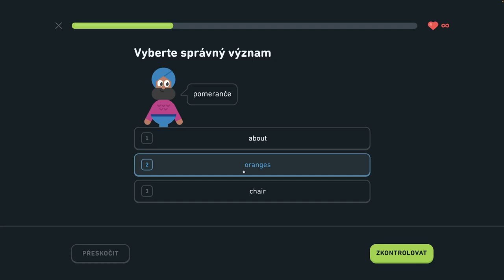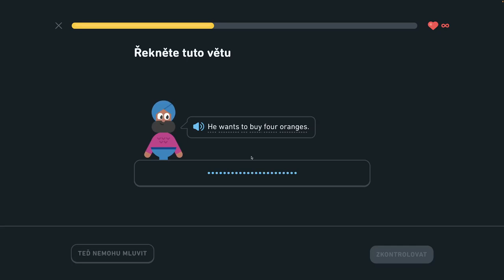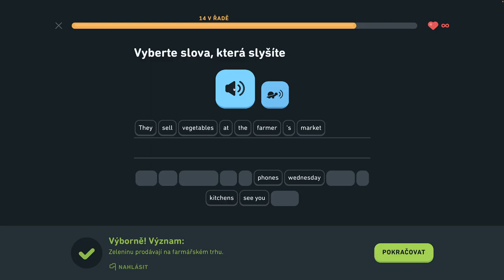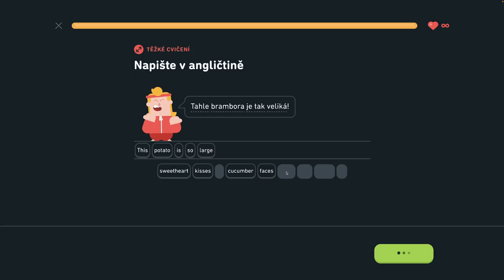🇺🇸 S2, J3 - Hovorte o trhoch 1/6 - Popíšte veci v kancelárii, hovorte o trhoch